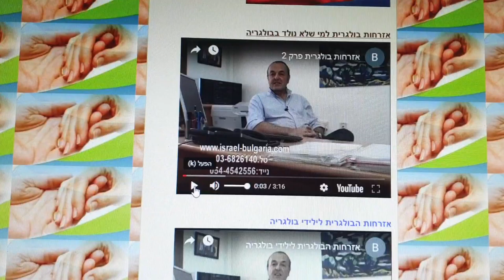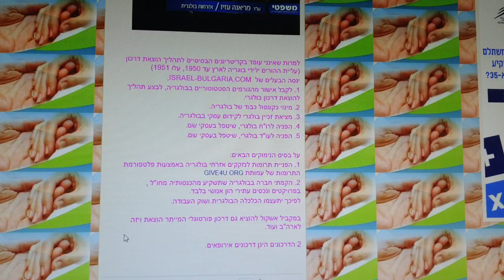ביקורת לקוח סמוי ציון 10 מ 10 לעובדת של israel bulgari com המטפל בהוצאת דרכון בולגרי